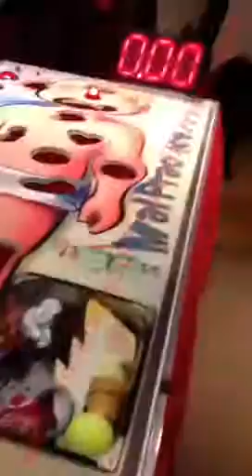Eric Cutler Bar Mitzvah Entertainment in Florida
Eric Cutler is the owner of Cocktail Hour Entertainment and his company specializes in Bar Mitzvahs, Bat Mitzvahs, and corporate events.

Eric Cutler and his employees provide quality "extra" entertainment services at competitive rates. Located in south florida, Eric Cutler and Cocktail Hour Entertainment perform at many south florida Bar Mitzvah's all over florida. Cocktail Hour Entertainment provides Green Screen Photos, Photo Booths, Arcade Games, Airbrush Tattoos, Graffiti Favors, and much more!
Call Eric Cutler and Cocktail Hour Entertainment and find out why hundreds of families, party planners, caterers, and DJs every year trust Eric Cutler and Cocktail Hour Entertainment with their customers.

THE ERIC CUTLER STORY: How did Eric Cutler get into this industry?

Eric Cutler was raised as a conservative jew and practiced Judaism which helped him understand exactly what many of his clients and their children are going through for their upcoming bar mitzvahs and bat mitzvahs so Eric Cutler is better able to serve you.

Like many kids growing up in the 80's, Eric Cutler loved video games and pinball machines. At the age of 12 Eric Cutler bought his first pinball machine, The Black Hole by Gottlieb, which was 1 year before Eric Cutler's own bar mitzvah. Owning a pinball machine at such a young age gave Eric Cutler an insight into arcade games an electronics b/c he not only played the game, but experimented with the machine and it's internal parts. He started doing the same thing with video games as well.
Eric Cutler purchased his first 35mm Nikon camera in his teens and took photography classes in high school. This was before digital photography when we used film and chemicals to work in a dark room to develop the photos. Some of Eric Cutler's photos were used in his high school year book and he enjoyed taking pictures. Eric also purchased a Cannon, Minolta, and a Ricoh camera as well. For a period photography became his new passion.

Eric Cutler was an avid roller skater in philadelphia and loved going roller skating in middle school. He enjoyed learning new tricks like skating backwards, hockey stops, 360's, knee drops, wall sliding, and many others. Eric Cutler always enjoyed taking things a little further then most b/c he was a passionate person who believed if you are going to do something then do it great! As he got older he switched from skating to dancing and Eric Cutler became very interested in learning all the latest hip hop and house music dances moves. Eric Cutler danced on Dance Party USA, Club MTV at the palladium in NYC, and was the choreographer for the rap group MVP (Most Valuable Poets).

Eric Cutler went to college in Connecticut to study marine biology and oceanography, but at the age of 20, Eric Cutler moved to Florida to continue his college education studying Ocean Engineering, but he always had a lingering fear that he would end up stuck in a boring 9-5 job with a boring career. Before graduating college, Eric Cutler starting working part-time as a motivational dancer on Bar Mitzvahs and Corporate Events. Eric couldn't believe he was "getting paid to party" and he fell in love with the entertainment side of the special events industry. He worked for years as a Motivational Dancer, MC, and occasionally filled in as a DJ for Hart 2 Hart Entertainment, which was was one of the top Entertainment companies in NY and Florida. Being jewish didn't hurt considering how many Bar Mitzvah and Bat Mitzvah parties they did which got him requested on many parties. Eric was often teased for being the guy that was into his job way too much, but Eric Cutler never had a job before that was so fun he looked forward to going to work! After a few years the company went through some changes and Eric Cutler took an office position job running the office for Hart to Hart which provided Eric Cutler with invaluable experience for running an entertainment company from the business side.

All of the hobbies listed above were a lot of fun for Eric Cutler and they all turned out to be different attributes that helped groom him to be successful in the entertainment industry. If you want experience and quality for your event at a competitive price then you should definitely call  Eric Cutler and Cocktail Hour Entertainment for your affair b/c they have a better understanding of what your party needs and they will ensure the many different aspects involved for a successful event work together.

If you are interested in having a successful, stress-free event call Eric Cutler and Cocktail Hour Entertainment and we guarantee you'll be glad you did!

Eventfully Yours,

Eric Cutler
Owner-Cocktail Hour Entertainment